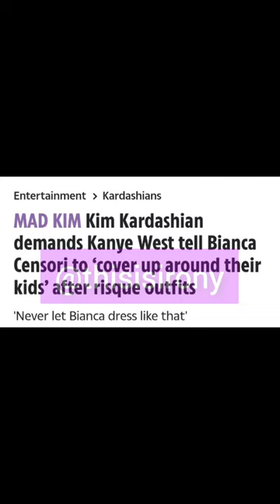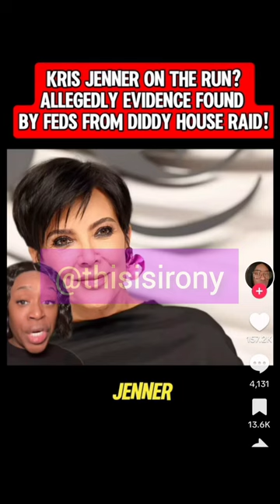KIM KARDASHIAN'S PANIC MOVE ON BIANCA CENSORI TO STOP SEEING THE KIDS HAS BACKFIRED!